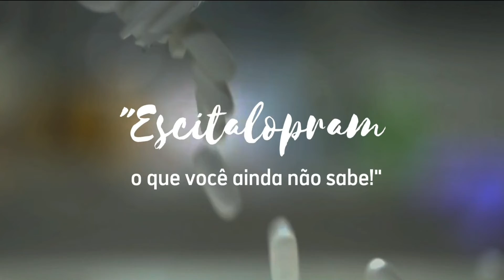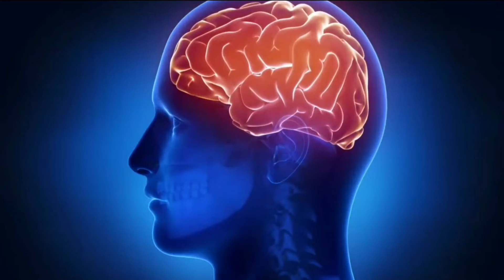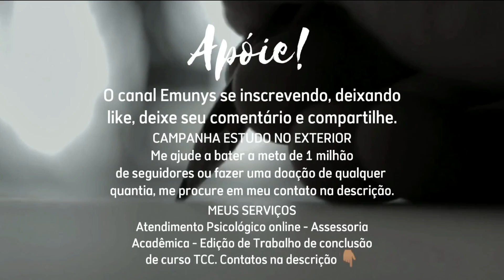ESCITALOPRAM | Veja todas essas informações sobre a medicação!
📌 Você está procurando informações sobre a medicação Escitalopram, não consegue tirar suas dúvidas e isso está te deixando sem saber o que fazer?, hoje eu irei tirar suas dúvidas nesse simples vídeo sobre essa medicação. Tá na série Ei...vamos conversar?, Edição: Saúde Emocional.

👇🏽 SAIBA COMO!

link:
👇🏽Grupo MENINAS 🌼

Alan Carlos Burgos Barreto "Emunys" @Emunys
✔️Psicólogo
✔️Vocal Trainer